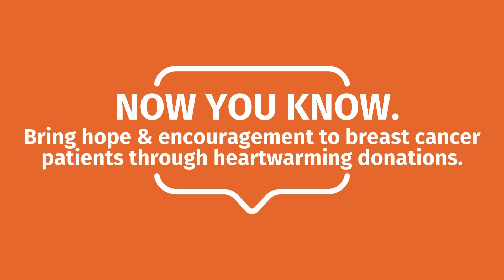Did You Know? Series: Breast Cancer Awareness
Did you know breast cancer affects 1 in 8 women in the US. In this short clip, Tom reminds us about the staggering statistics around breast cancer and the teambuilding activities we offer to help support breast cancer.